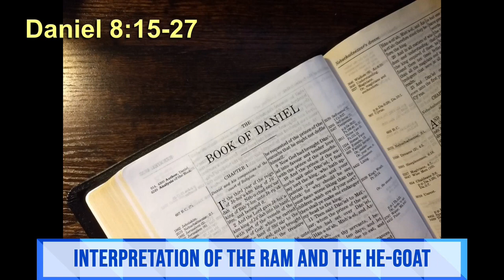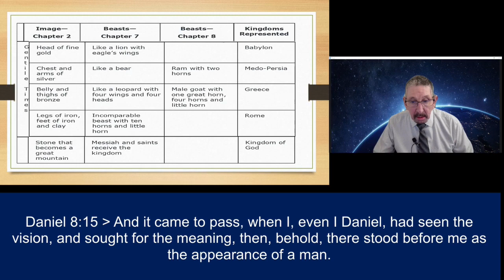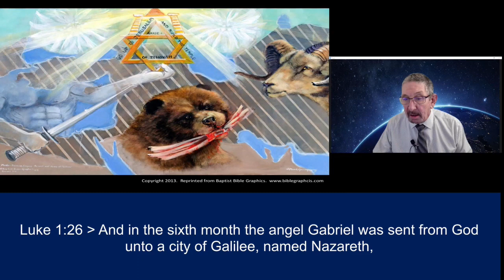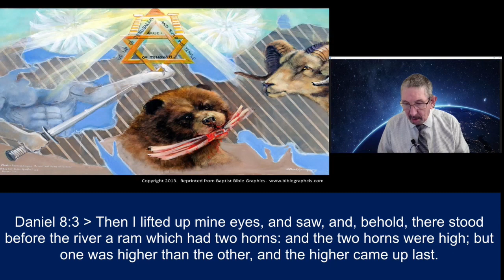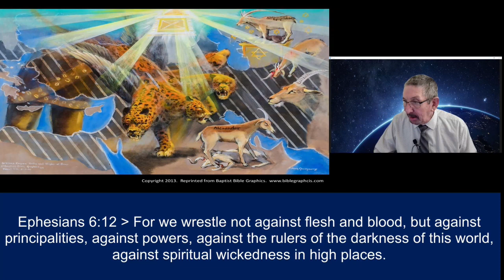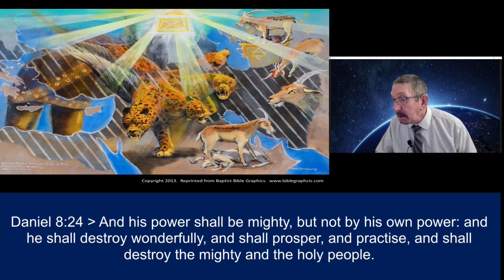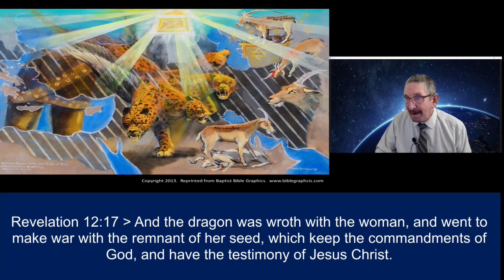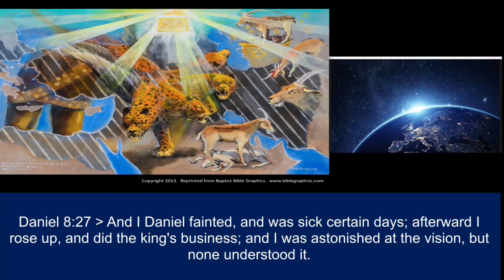Part 22 Interpretation of the Ram and the He Goat Daniel 8:15-27 March 27, 2022